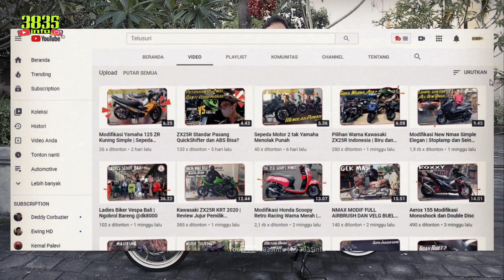MODIFIKASI YAMAHA XRIDE | BABYLOOK STYLE | 3835info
Pada kesempatan kali ini aku mau berbagi inspirasi modifikasi yamaha X-Ride dengan tema babylook.

Ini adalah salah satu dari mahakarya sebuah bengkel Cat dan Custom di Pulau Dewata Bali

Selain bahas modifikasi kita juga banyak dapat info mengenai tips dan trik khusus penggemar aliran Thailook.

Repaint X Ride jadi warna biru, kemudian di tambah decal agar makin mencolok

Knalpot Racing X Ride suaranya adem, penasaran simak penuturan aku bersama @sokir_paint_custom jika minat munuman asli Arak Bali asli Karangasem silakan pesan di @arak_karangasem89